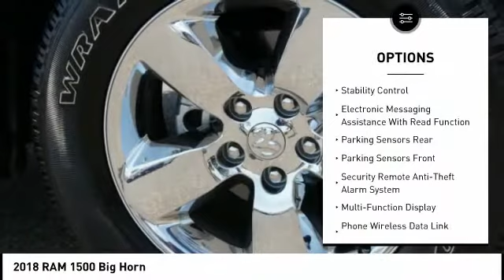2018 RAM 1500 Peoria AZ P15292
2018 RAM 1500 Big Horn

Extra clean and ready for the road! Clean car fax! Hurry! Only 6,614 Miles! Boasts 22 Highway MPG and 15 City MPG! This Ram 1500 boasts a Regular Unleaded V-8 5.7 L/345 engine powering this Automatic transmission. WHEELS: 20 X 8 ALUMINUM CHROME CLAD (STD), TRANSMISSION: 8-SPEED AUTOMATIC (8HP70), TIRES: P275/60R20 OWL AS (STD).*This Ram 1500 Features the Following Options *QUICK ORDER PACKAGE 26S BIG HORN -inc: Engine: 5.7L V8 HEMI MDS VVT, Transmission: 8-Speed Automatic (8HP70), Steering Wheel Mounted Audio Controls, Sun Visors w/Illuminated Vanity Mirrors, Glove Box Lamp, Full Size Temporary Use Spare Tire, Big Horn Badge, Leather Wrapped Steering Wheel, Bright/Bright Billets Grille, Class IV Receiver Hitch, LED Bed Lighting, Overhead Console w/Garage Door Opener, Universal Garage Door Opener, Dual Rear Exhaust w/Bright Tips, USB Host Flip, Google Android Auto, 1-YR SiriusXM Guardian Trial, HD Radio, Media Hub (2 USB, AUX), 8.4 Touchscreen Display, Apple CarPlay, SiriusXM Satellite Radio No satellite coverage in Hawaii or Alaska, ParkSense Front/Rear Park Assist System, Electroluminescent Instrument Cluster, Exterior Mirrors Courtesy Lamps, Auto Dim Exterior Mirrors, Big Horn Regional Package, ParkSense Rear Park Assist System (DISC), Exterior Mirrors w/Supplemental Signals, Rear Dome w/On/Off Switch Lamp, Power Heated Fold-Away Mirrors, Air Conditi , MONOTONE PAINT -inc: Headlamp filler panels and door handles are black when ordering special low volume paints, MANUFACTURERS STATEMENT OF ORIGIN, GVWR: 6,900 LBS, ENGINE: 5.7L V8 HEMI MDS VVT -inc: Electronically Controlled Throttle, GVWR: 6,900 lbs, Hemi Badge, 17 Steel Spare Wheel, Next Generation Engine Controller, Heavy Duty Engine Cooling, Heavy Duty Transmission Oil Cooler, Engine Oil Heat Exchanger, DIESEL GRAY/BLACK, PREMIUM CLOTH 40/20/40 BENCH SEAT -inc: Power Lumbar Adjust, Folding Flat Load Floor Storage, 115V Auxiliary Power Outlet, Front Center Seat Cushion Storage, Rear 60/40 Split Folding Seat, Powe